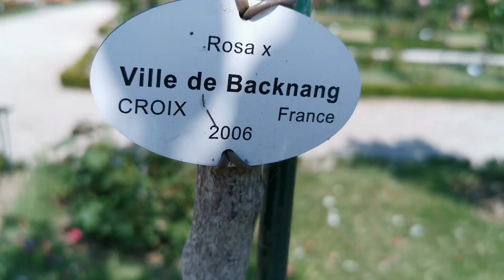VILLE DE BACKNANG ROSE plant by Dominique Croix 2006 France Variegated Floribunda Climber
Variegated Red with Cream & Pink Floribunda. Bred by Dominique Croix (France, 2006).
Introduced in France by Pépinières Paul Croix in circa 2020 as 'Ville de Backnang'.

Deep pink and white, stripes.  Mild, fruity fragrance.  35 to 40 petals.  Double (17-25 petals), cluster-flowered bloom form.

Height: 39" to 9'10" (100 to 300cm).

Can be used for cut flower.